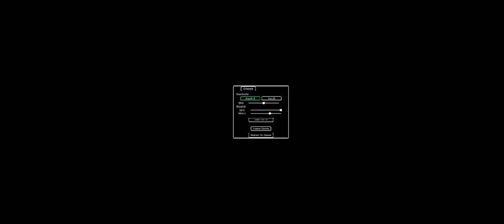11 October 2021(2)